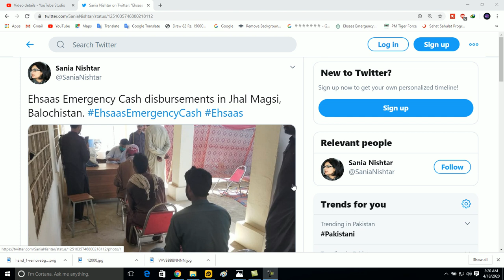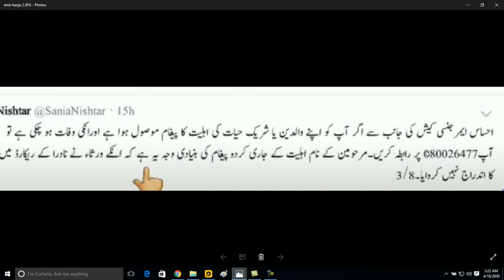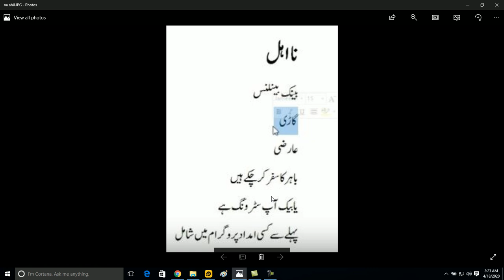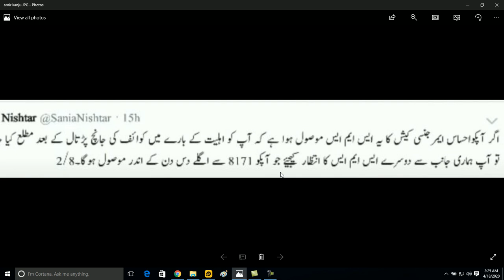INSAAF IMDAD CASH | SMS 8171 | 12000 Ehsas | Ehsas 12000 payment start Today | Update |Ehsas gov pk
All Jobs Link
quaif ki janch partal,
 how to apply for ehsas program,
 how to apply for ehsaas emergency cash program,
 sania nishtar,
 ehsas program application,
 ehsaas cash program updates,
 ehsaas emergency cash program updates,
 ehsas,
 ehsaas,
 insaf imdad,
 ehsas program,
 ehsaas program,
 ehsas rashan program,
how to,
 insaf imdad govt punjab pk,
 technology,
 urdu,
  ehsas program,
 ehsaas emergency,
 insaf imdad,
AEhsaas Emergency Cash Program payments will start from 8 April on
Wednesday
Insaaf imdad program application updates,

 12000 ke liye kese apply kren insaaf imdad,
 ehsaas emergency program,
 pese kese milengy,
 insaaf imdad,
 insaf imdad,
 insaf imdad details,
 insaf imdad punjab,
 4000 insaf imdad,
 ehsas emergency cash program sy pasy kb mily gy,
 prime minister insaf imdad program,
 ehsas emergency cash program new updates,
 how to get 12000 from ehsas emergency cash program,
 ehsas emergency program sy 12000 kesy hasil krein,
 ehsas program sy 1200 kese lain,
 ehsas emergency cash program 12000 kis bank man ay gy,
 ehsas emergency cash program payment release,
militray lands and cantonment department 2020,
 apply online,
latest advetrisement,
janch partal,
 rs. 12000/-,
 waiting time for janch partal,

pti insfaf imdad,
 register insaaf imdad,
 relief fund,
 relief fund application,
 insaf imdad,
 insaaf imdad,
 insaaf imdaad,
 insaf imdad app,
 insaf imdad application,
 sania nishtar,
 ehsas program application,
 ehsas,
 ehsaas,
 insaf imdad,
 ehsas program,
 ehsaas program,
 ehsaas program in pakistan,
emergency cash,
 rs.12000,
 ap ehsas program k liye ahal hain,
 update of ehsas cash program,
 kitna time lagay ga ehsas cash,

 4000 ke liye kese apply kren,
 12000 ke liye kese apply kren insaaf imdad,
 ehsaas emergency program,
 pese kese milengy,
 insaaf imdad,
 insaf imdad,
 insaf imdad details,
 insaf imdad punjab,
 4000 insaf imdad,
 12000 insaf imdad,
imran khan launches ehsaas emergency cash programme sms service,
 imran khan launches ehsaas emergency cash programme,
 emergency cash programme sms service,
 imran khan launches emergency cash programme,
 emergency cash programme,
 ehsaas emergency cash programme,
ehsaas emergency program update/How to send sms in Ehsaas EmergencY
Insaaf imdad program | PM Relief Funds | Insaf imdad program Start | Payment Proof

 ehsaas emergency program msg,
 ehsaas program apply,
emergency cash,
 rs.12000,